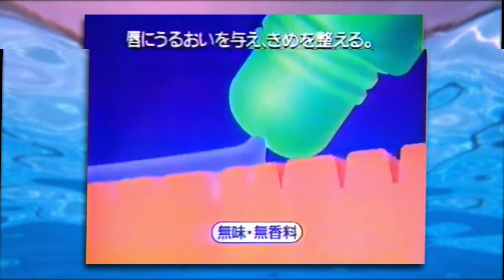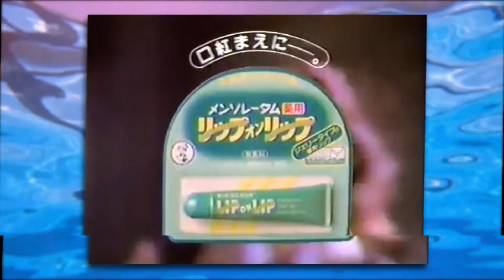Retro bliss • 80s japanese TV commercials • [ V a p o r w a v e ]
Retro Bliss • コマーシャルメッセージ .  TV commercials (Coca-Cola, McDonald's, Fujifilm, Kodak), VHS, chill music, back to the 80s. Vaporwave. Music composed, arranged and produced by Andrea des Lauriers.

🎵 Amazon Music